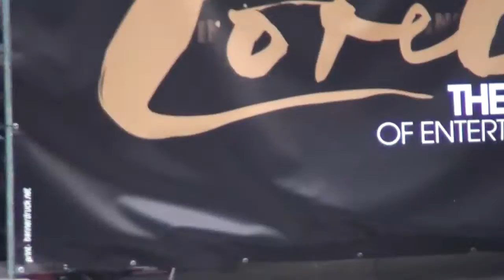RIVERSIDE - The curtain falls (LIVE @ LORELEY 2011)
The end of a great performance !